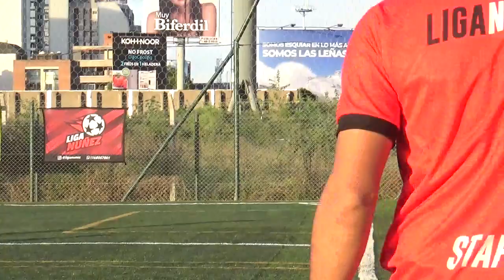PECHO CORNER vs NIUPI Apertura2021 Fecha 7 + Pendientes